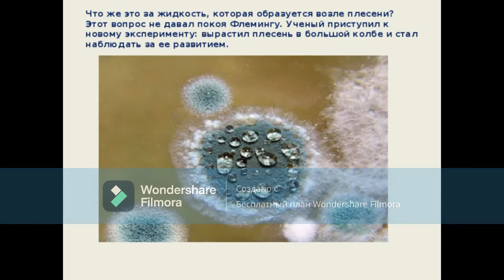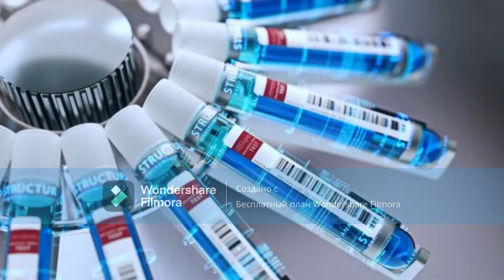Первый в мире традиционный антибиотик и его создание